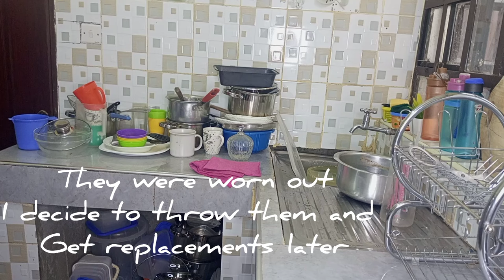WEEKEND VLOG||CLEANING||COOKING||MINI GROCERY HAUL||BAKING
Hello 🤗, Everyone welcome back to a new vlog.. spend the weekend with me , doing it all..

MUSIC CREDITED TO NCS FREE MUSIC 🎵🎶